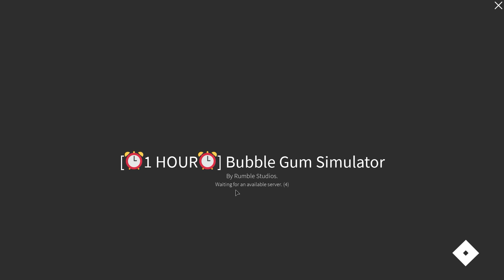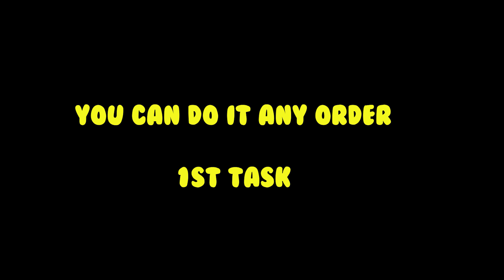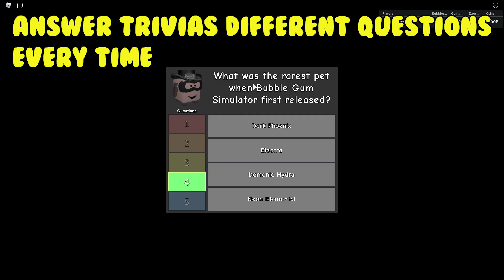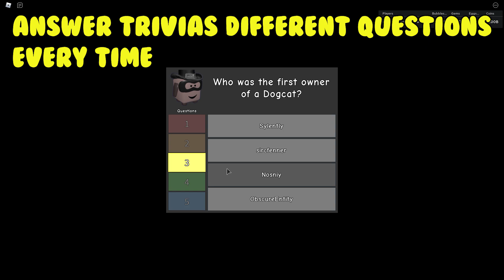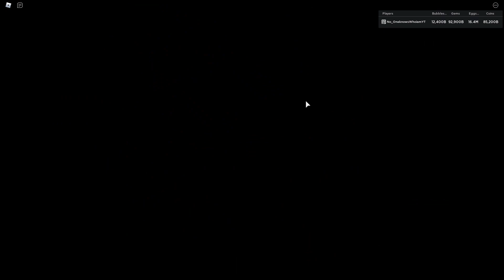😱 8 New Secret Pets *How To Complete Santa Sleigh* BGS CHRISTMAS EVENT Update 66, New Levithan 2.0 🎄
😱 8 New Secret Pet *How To Complete Santa Sleigh* BGS CHRISTMAS EVENT Update 66, New Reward & Eggs🎄

 1up Family, WEWKAO HYPE, M1ixx _YT, Mechanic. RBX, Twist Self, Bacon Plays, Turtle Gaming, Adrian Edward Halim, SkepticalRBLX, Caner Çarktan, Ari Daniel Maeshiro Zambrano, Chasebin, EnzoShrk, Cisco,